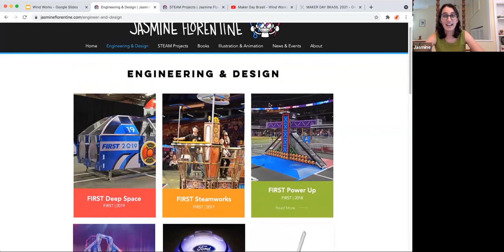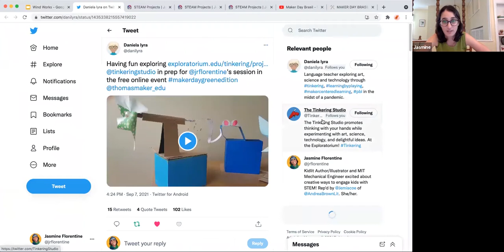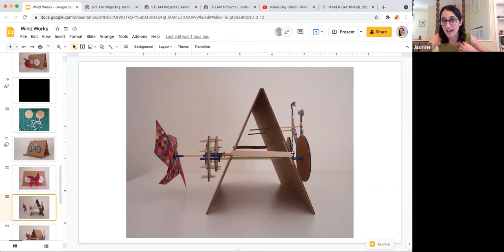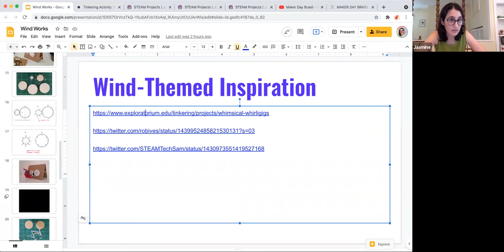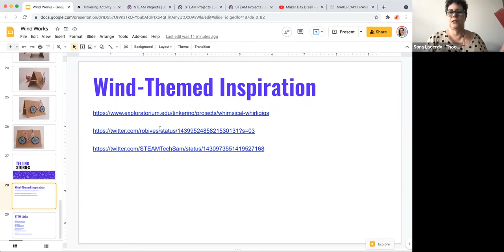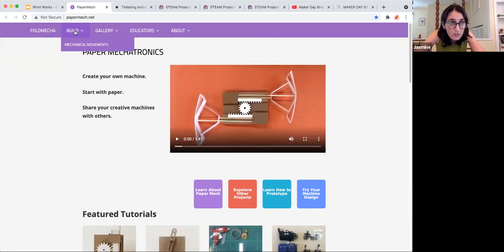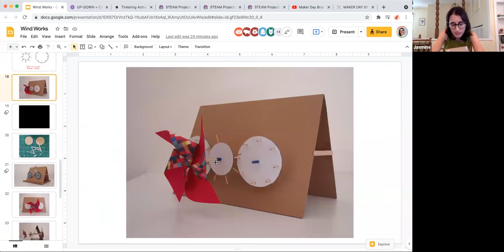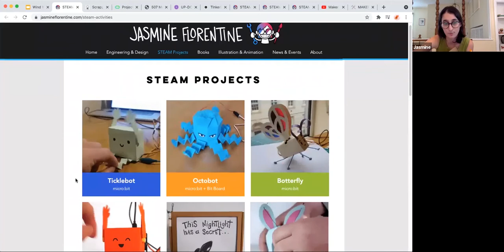Wind Works - Jasmine Florentine - English Version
Wind Works
Mediadora: Jasmine Florentine

Que histórias podemos contar usando papel, papelão e energia eólica? Na sessão de tinkering com Jasmine Florentine, os participantes irão experimentar e descobrir juntos a resposta para essa pergunta! Os participantes irão dialogar com a autora e perceber na prática, como contar histórias e como o tinkering e as áreas do STEAM andam de mãos dadas. Nesta oficina os participantes irão descobrir como usar a energia eólica no lugar da eletricidade. E descobrir também, como usar cataventos no lugar de motores, para criar redemoinhos feitos de papel, papelão e outros materiais caseiros. Venha experimentar, brincar e fazer seus próprios projetos.

Bio: Jasmine Florentine é engenheira mecânica de projetos, autora de livros infantis, ilustradora e adora usar abordagens criativas para engajar crianças em projetos nas áreas de artes, ciência, tecnologia, engenharia e matemática (STEAM).

Todas as sessões são gratuitas e abertas ao público.